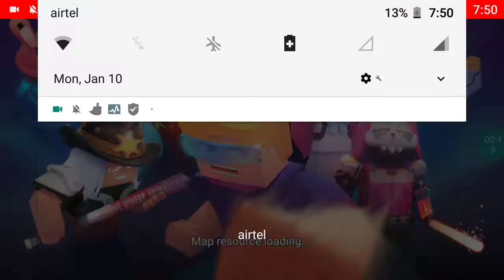my voice reveal 😎